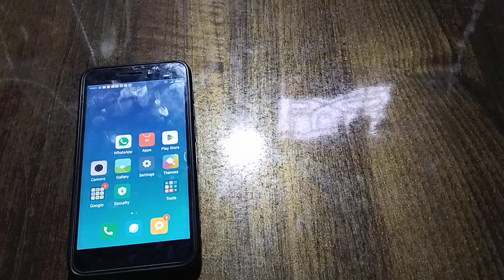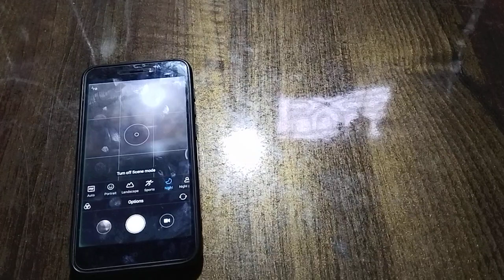How to use night mode in Redmi 5A